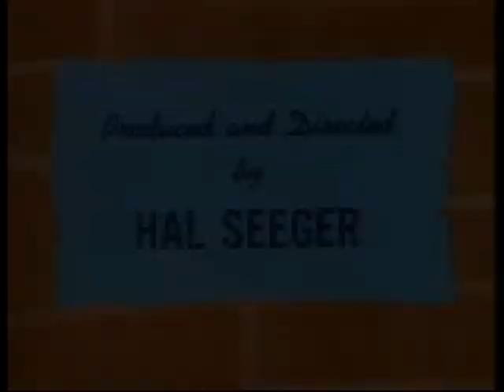Batfink E084. Bouncey Bouncey Batfink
Mr. Bouncey, a former bouncer, uses a chemical spray to turn the bridge into rubber and he demands $1 million to "derubberize" it.